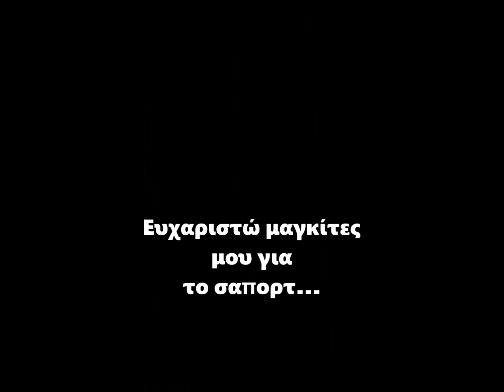Λογοτεχνική Συνάντηση - Sklo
Ας περιπλανηθούμε μαζί και στον κόσμο της λογοτεχνίας... Τίτλος του σημερινού αριστουργήματος  "Μας κλέβουν το χαβιάρι"